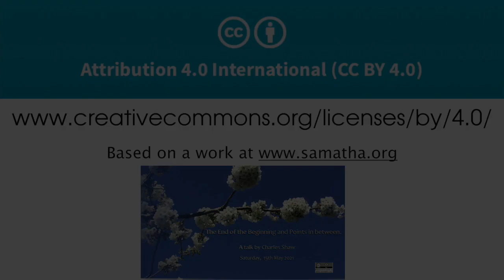The End of the Beginning and Points in between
A Dhamma talk by Charles Shaw